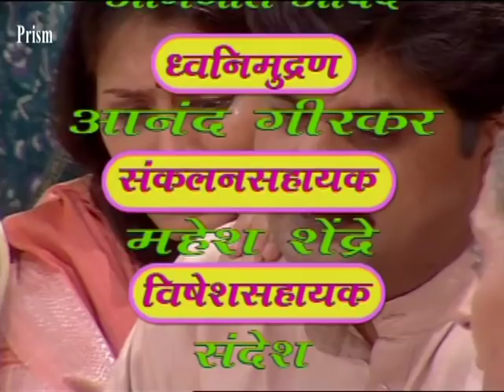Celebration - Marathi Natak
Writer :Prashant Dalvi    Director : Chandrakant Kulkarni
Artist :Rajen Bhise, Vandana Gupte, Vidhyadhar Joshi, Milind Safai, Suhas Paranjpe, Smita Sarvade, Mugdha Godbole, Bharat Ganeshpure, Mahesh Joshi, Vinaya Khadilkar, Sanket Mhatre, Atul Godse, Nilpari, Gayakwad,
Video Director : Mangesh Kadam. Editor: Abhay Athvankar